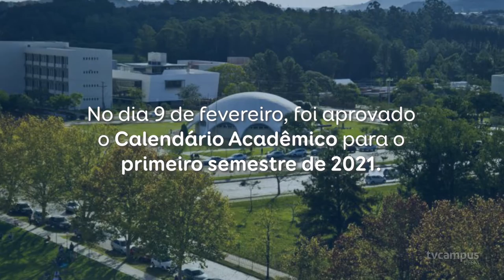UFSM aprova calendário acadêmico do 1º semestre de 2021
📅 Confira as principais datas do primeiro semestre letivo da UFSM para o ano de 2021.